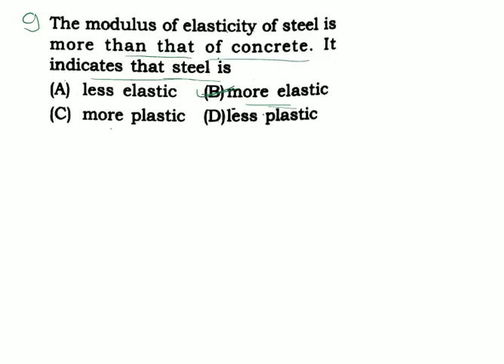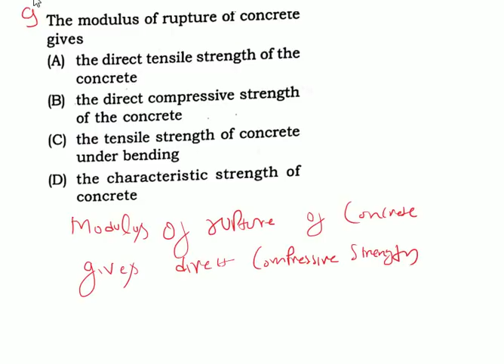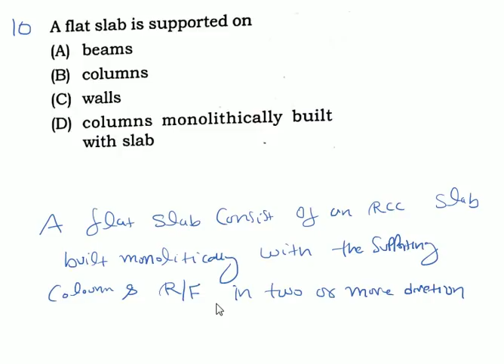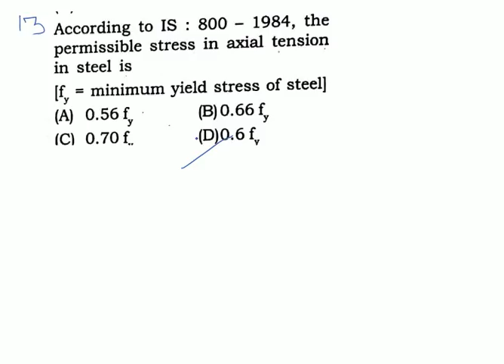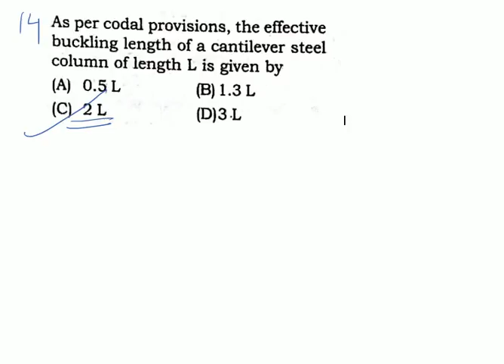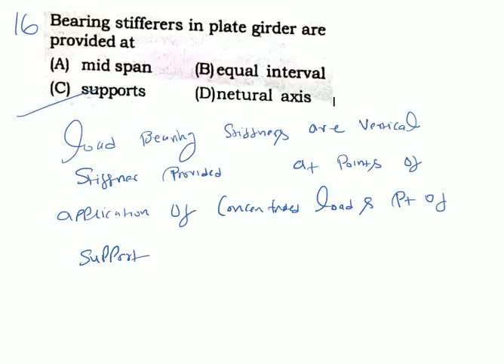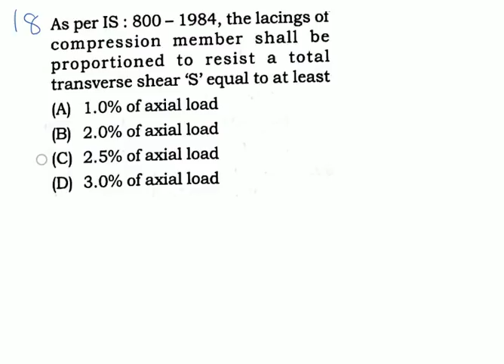SSC JE CIVIL ENGINEERING 2011 PREVIOUS YEAR SOLVED QUESTION WITH Explanation part-4/4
ssc je and other related examination for civil engineering